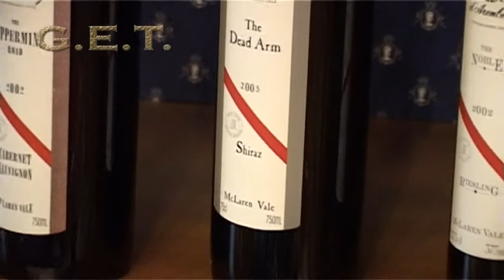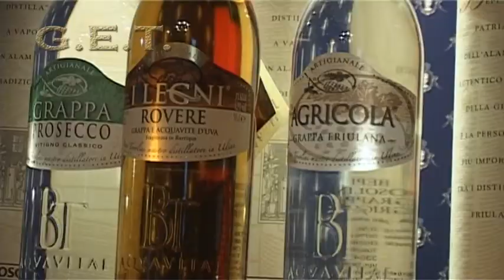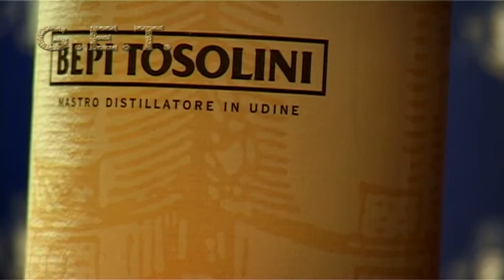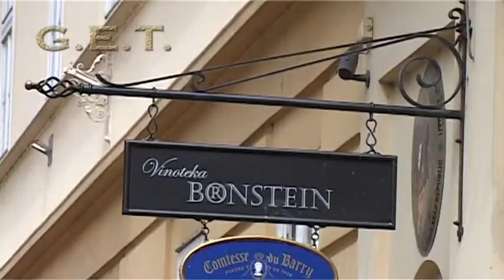Ivan Srpek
Ivan Srpek, uvoznik i distributer vina